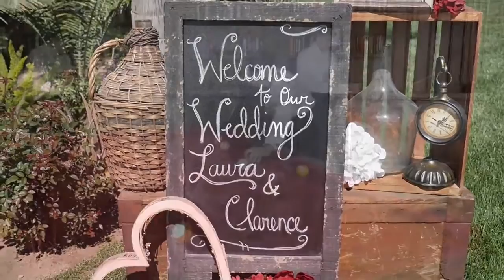Clarence & Laura March 2016 Villa de Amore Wedding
Wonderful Villa de Amore wedding highlight video from March (2016).
Laura and Clarence made such a cute couple, and Laura had one of the most 'civilized' bouquet tosses that we've seen. Our newly remodeled Groom's Suite gets a good look and the ballroom reception segments show just how much fun everyone had!
Find out how you can have your California Dream Wedding at the Villa de Amore